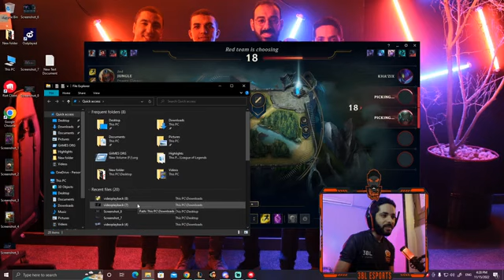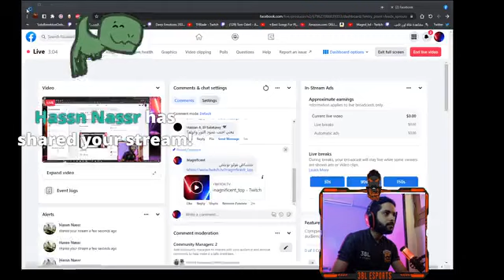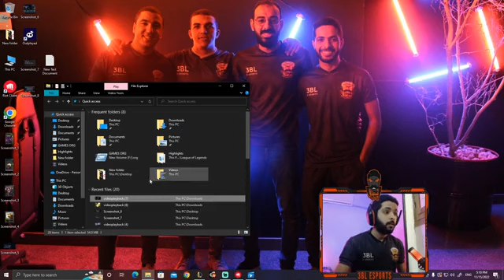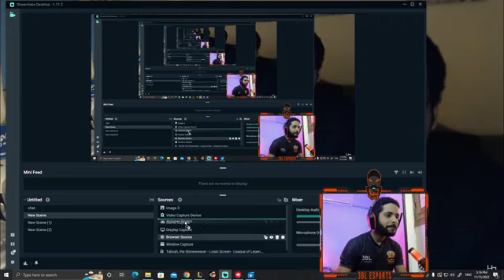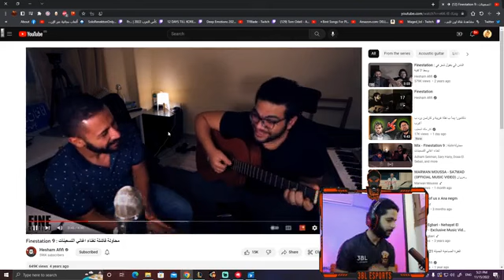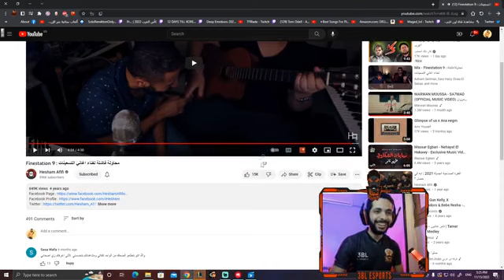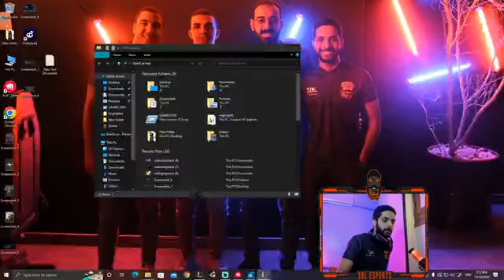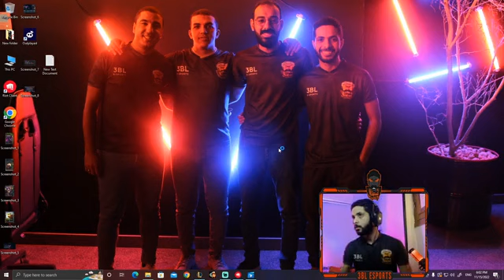some ranked euw